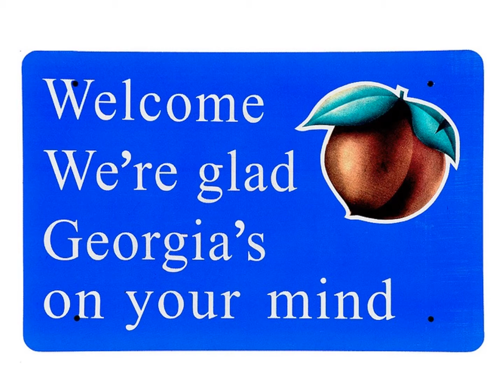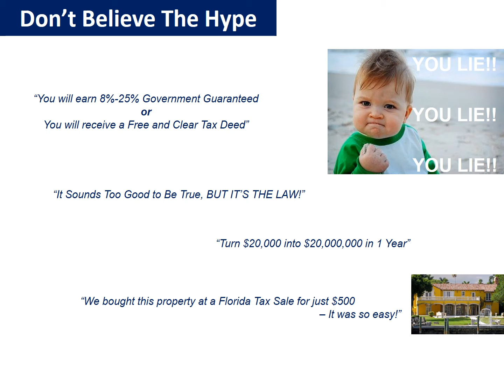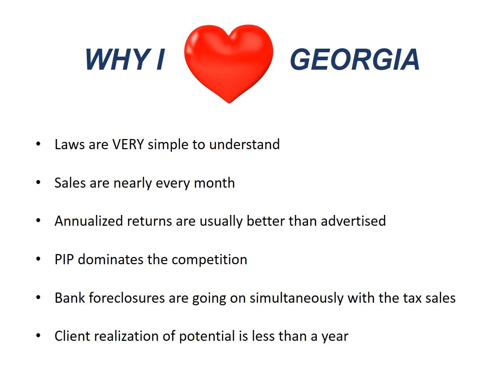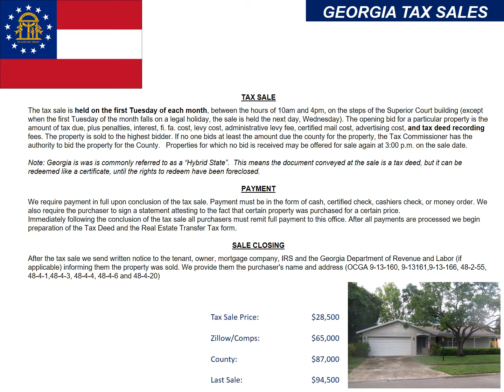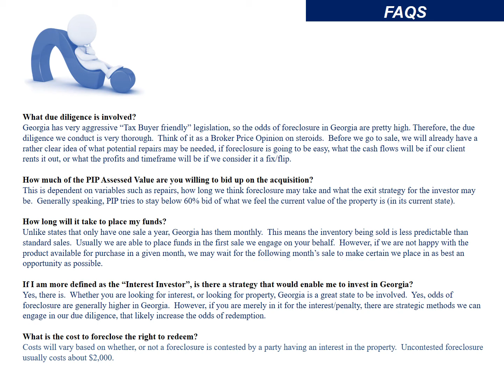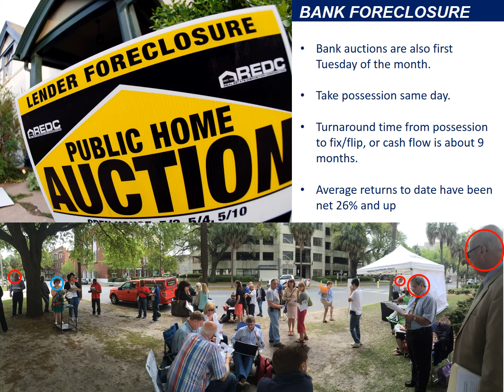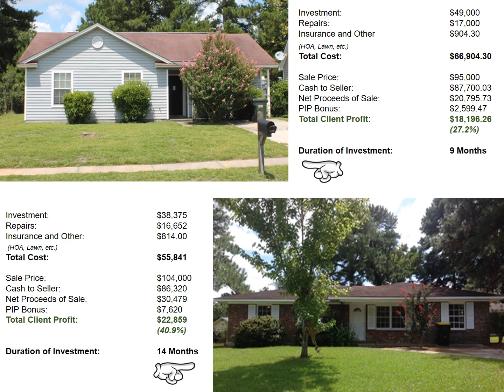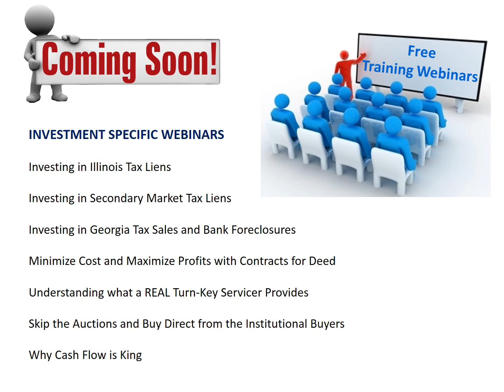Tax Deeds - Georgia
Investing in Georgia tax deeds and foreclosure property